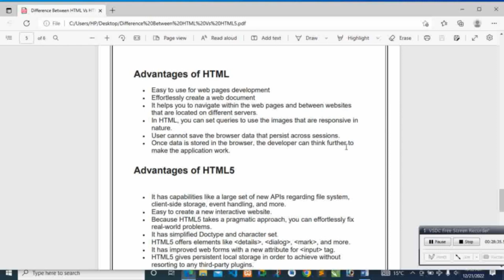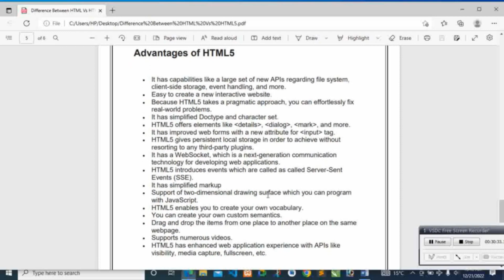Advantage Of HTML and HTML5 | Why choose HTML5? Features and Advantages of HTML5 | Computerpado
Advantages of HTML5 vs HTML

It is mobile-friendly and easy to use

Web pages contain a wide range of colors, shades, and different font types

HTML5 is compatible with all web browsers

It supports client-side databases

HTML5 has improved performance and security, as it enables storage across numerous browsers

Useful for cross-stage portable applications

HTML5 has better accessibility and inspection of HTML documents with semantic tags and ARIA